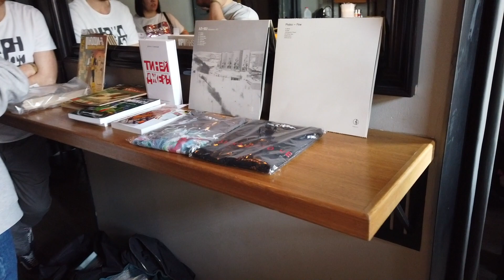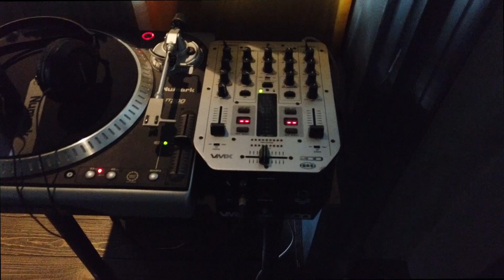GEMY vlog (VINYL VS iTunes)? Винил, аудиокасеты, мр3 и физические носители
В этом выпуске я и Антон (CRMBL) поговорим о том, насколько актуальны физические носители с музыкой на сегодняшний день.